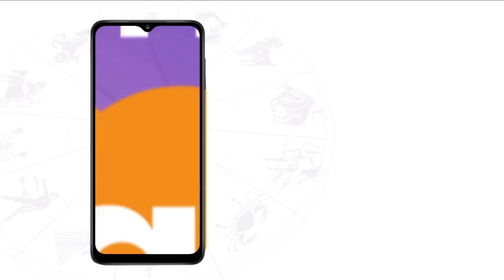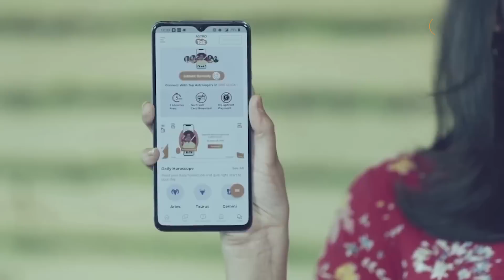शनि का रोजगार से संबंध क्या है | Shailendra Pandey | Astro Tak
शनि अर्थ, धर्म, कर्म और न्याय के प्रतीक हैं. शनि ही धन-संपत्ति, वैभव और मोक्ष देने वाले हैं. आपके सुख से है शनि का संबंध. आपकी नौकरी,रोजगार से शनि का संबंध. माना जाता है कि जो व्यक्ति शनि देव को प्रसन्न कर लेता है उसके सभी काम बन जाते हैं और वहीं शनिदेव की नाराजगी बनते कामों को बिगाड़ सकती है. ऐसे में ज्योतिर्विद शैलेंद्र पांडेय जी से जानते हैं कि शनि का रोजगार से संबंध क्या है...